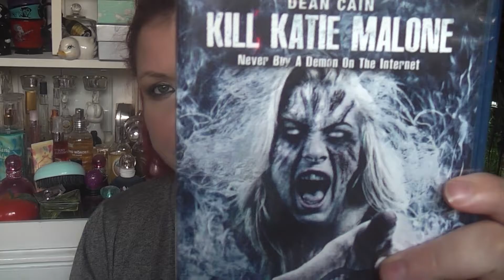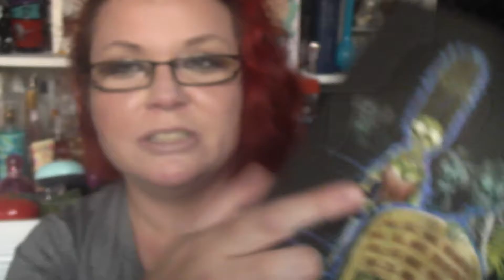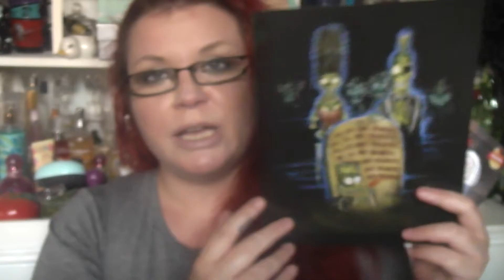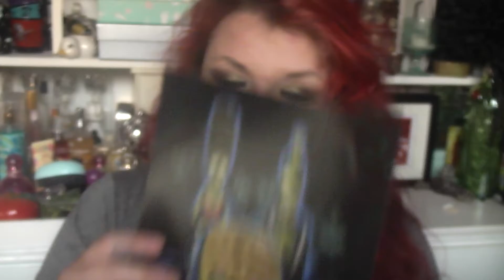Horror Block July 2016 / ItsascreamSpacey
Hi everyone, so sorry that I missed a few boxes but hope you enjoy seeing whats in my July Horror Block - its a great one!!

Lighting - 2 umbrella lights, but i also use a softbox and a ring light - all purchased from ebay

Background - Vinyl Photographic backdrop - Purchased from EBAY

Voiceovers recorded with the DICTAPHONE app on my iphone 5c